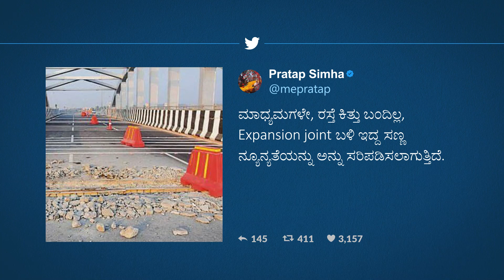Bengaluru-Mysuru Expressway: Loopholes in the ₹8k crore NHAI project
The foundation stone for the Bengaluru-Mysuru expressway was laid in 2018 and it took almost five years for operations to start.This 118 kms expressway cuts the travel time between Bengaluru and Mysuru from three hours to 75–90 minutes. This ambitious project certainly has its share of benefits, but is it really commuter-friendly?